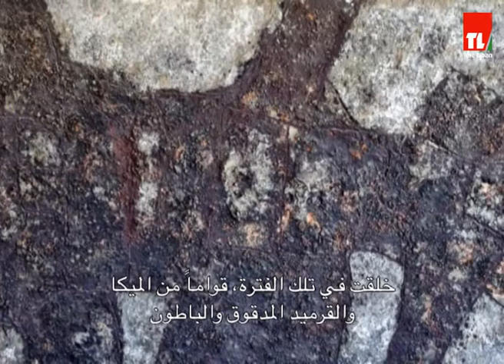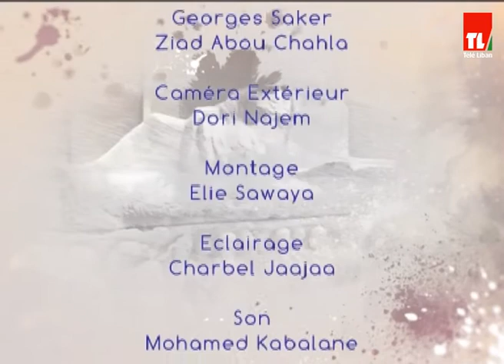5 De Pic - Blanche Loheac Ammoun